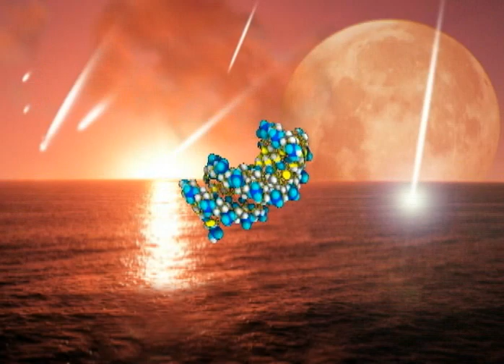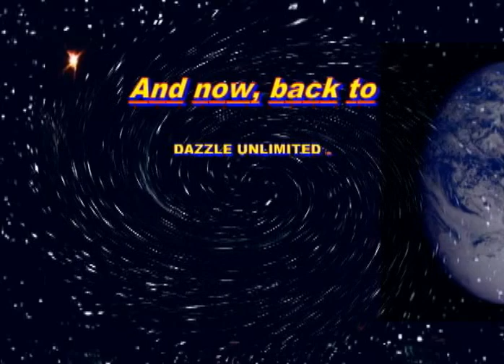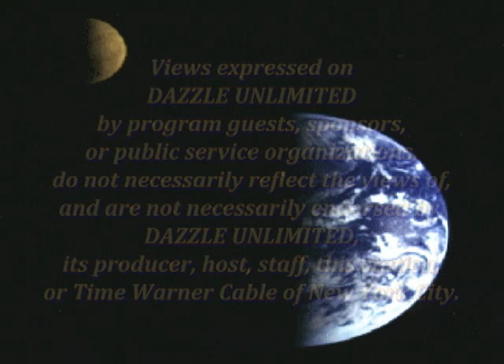DAZZLE UNLIMITED with Guest Dr. HECK (2010 NOBEL PRIZE WINNER)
Imagine this -- the discovery & development of a unique metallic compound that, working as a catalyst, would make possible the creation of a fantastic array of advances throughout the field of chemistry. For this, Dr. RICHARD HECK (& colleagues) was awarded the 2010 NOBEL PRIZE, and he is Steven Steinberg's guest in this episode of DAZZLWE UNLIMITED (tm).